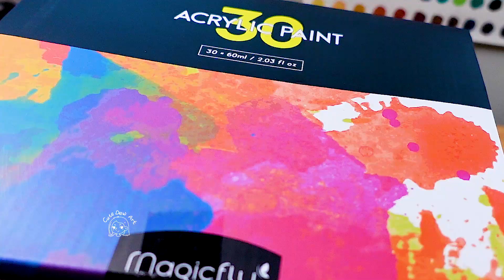Paint on flower pots|Cute bunny rabbit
EASY  Watercolor Landscape
♥Easy watercolor ideas step by step
♥This is a video of painting an easy portrait. Hope you like it:)
♥ step by step watercolor painting for beginners is easy
♥Don't wait, grab your paintbrush and paint with me!

♥material
1. Acrylic paints